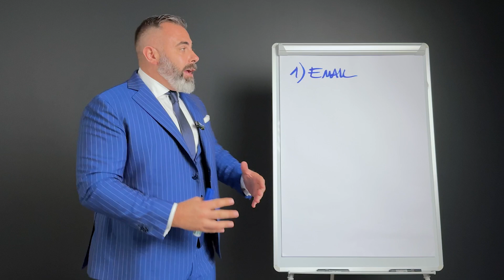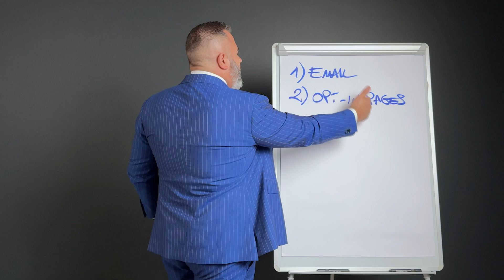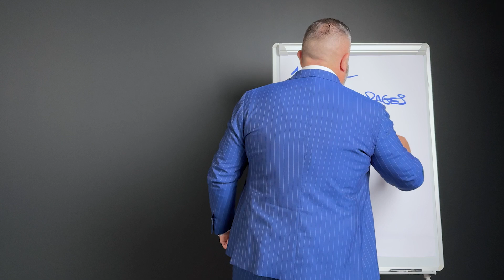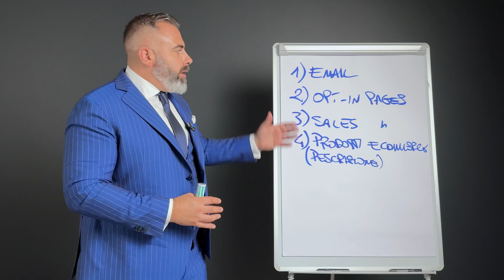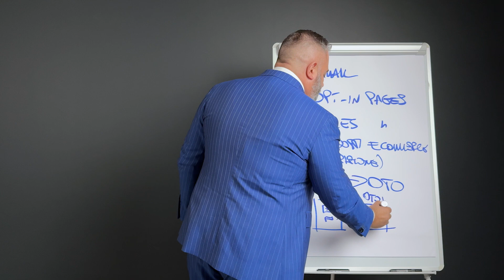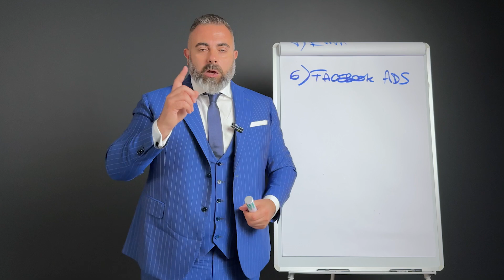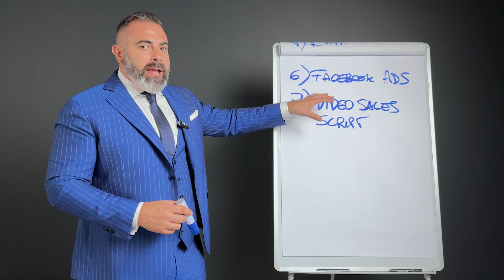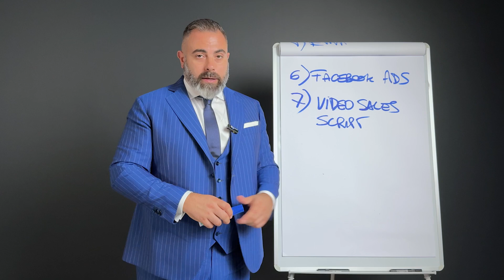7 tipologie di servizi richiesti nel Copywriting che possono farti guadagnare tanti soldi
7 tipologie di servizi richiesti nel Copywriting che possono farti guadagnare tanti soldi

In questo video, scoprirai le 7 tipologie di servizi richiesti nel Copywriting che ti permetteranno di guadagnare tanti soldi. Se sei interessato a fare soldi online con il copywriting, non perderti questo video!

Ti piacerebbe scoprire tutte le tecniche di persuasione occulta che ti fanno chiudere il maggior numero di vendite?

Vuoi scoprire come negoziare e chiudere le trattative impossibili?

Sei Curioso di Scoprire Come Chiudere Quasi Senza Sforzo Contratti di Alto Livello?

Vivi l'esperienza di Corrado Fontana dal vivo (di persona o virtuale) e scopri i segreti per scalare la tua attività

In questo video voglio mostrarti 7 tipologie di servizi richiesti nel Copywriting che possono farti guadagnare tanti soldi